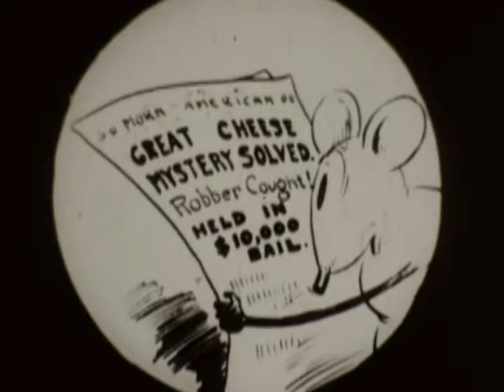1910s, KRAZY KAT, RESCUED BY A GUILTY CONSCIOUS, Kinescope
1910s, KEYSTONE, KRAZY KAT CARTOON, for toy Kinescope projectors